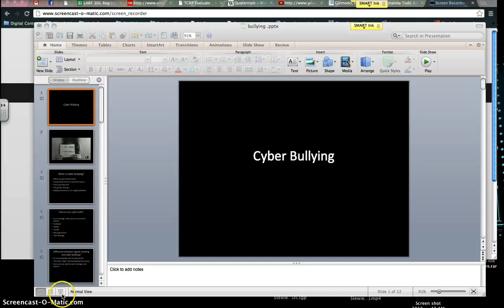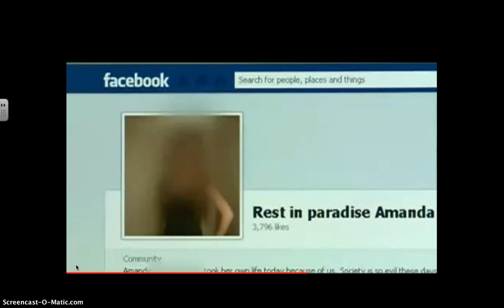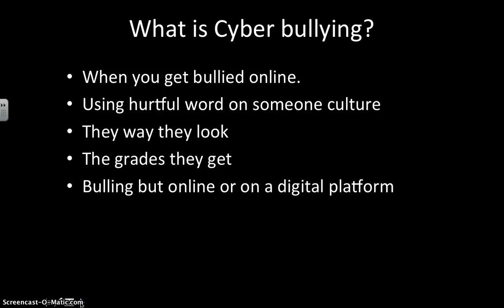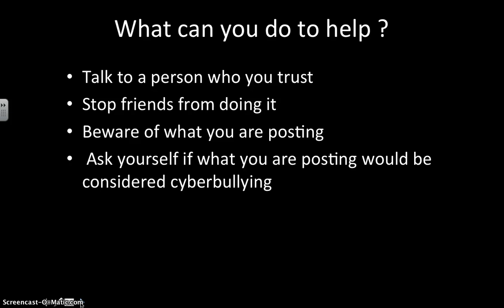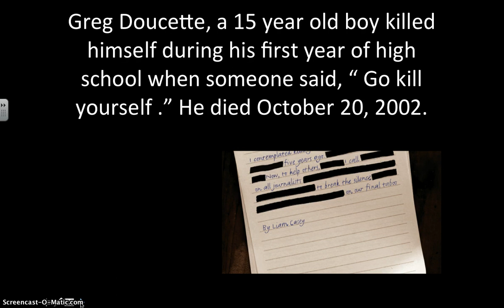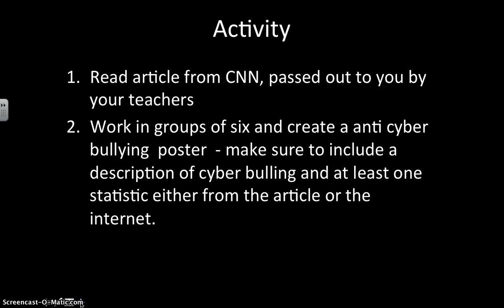Bully Lesson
Please stop at the Discussion Point and hold a 5 minute group discussion.
Distribute the CNN article at the end of the video, read with the students, discuss and then have groups of 6 create Anit-Cyber Bullying Posters